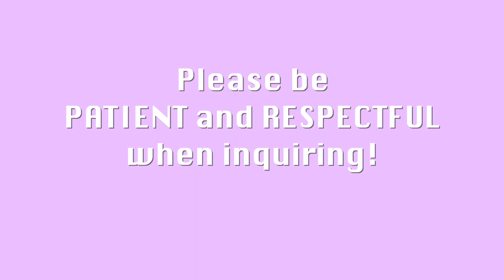HAWAIIAN SLANG 101 | HOW TO SPEAK LIKE A LOCAL PART 4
Hawaii Slang speaking like a local!

🌟FAQ🌟
Where are you from? Oahu, HI
Youtube Camera + Lens?
What is your channel about: Lifestyle, Beauty and Hawaii History Content